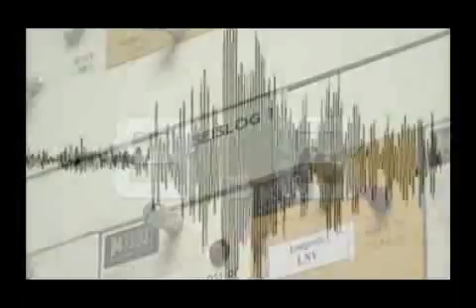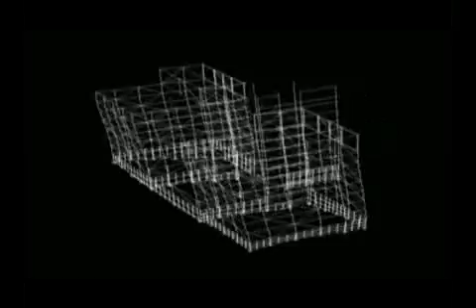279DA3D1 F702 454D B7B6 CEB6E1D36411